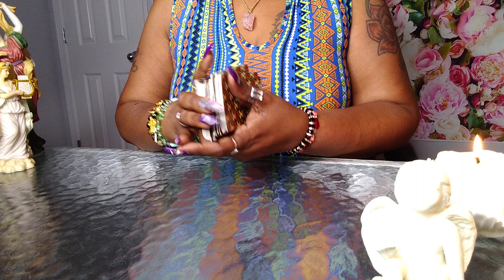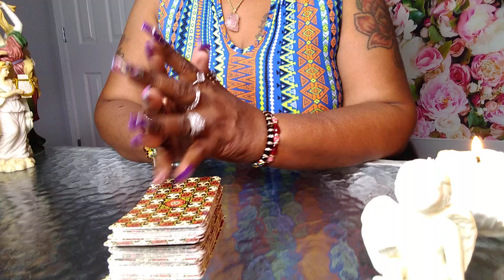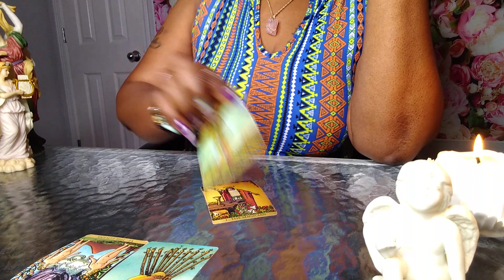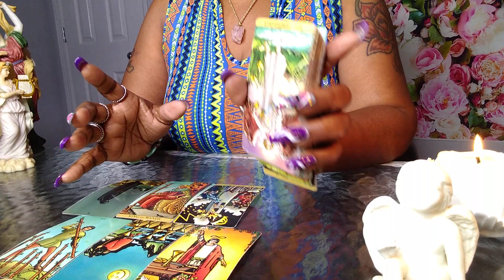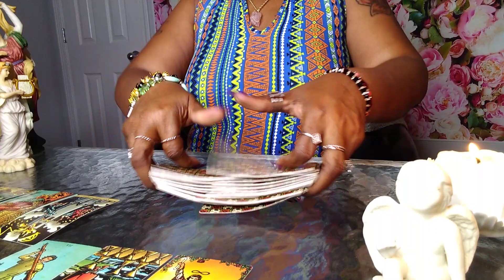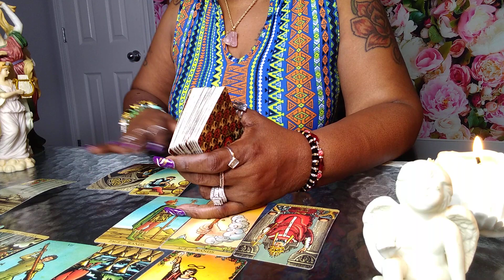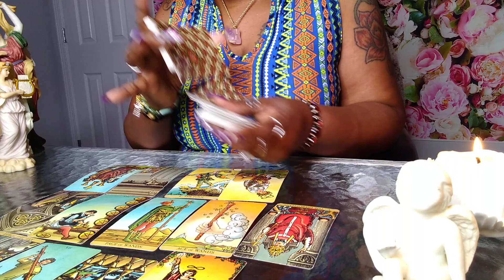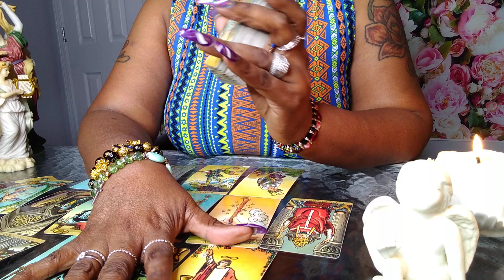SCORPIO♏IT'S TIME TO MAKE A CHOICE AND MOVE ON FROM IT ‼️🧐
FULL READING#scorpio scorpiolovereading theseekertarot 👫HUGE MISTAKE😏what goes around comes around💞let them face karmic energy💔